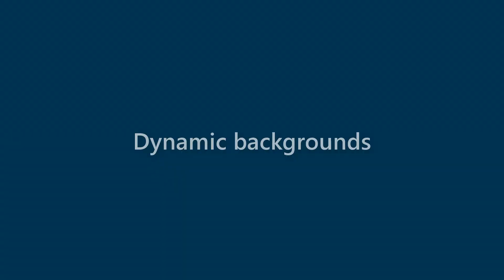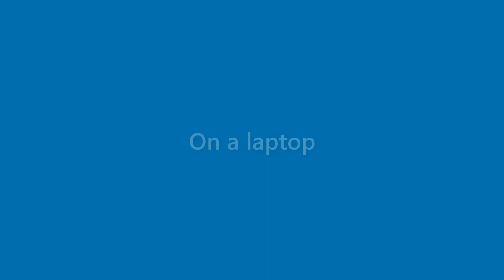Julianna Pearson - appearance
Name Look - Julianna Pearson - appearance. In this video we present "Julianna Pearson" name look and feel in various scenarios.
This video will cover:
How does "Julianna Pearson" look as a personal letterhead?
How does "Julianna Pearson" look on a business card?
How does "Julianna Pearson" look on a computer/laptop screen?
How does "Julianna Pearson" look with different background colors?
How does "Julianna Pearson" look with various fonts?